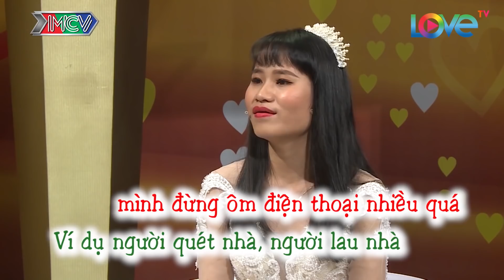Lần đầu bị CƯỚP HÔN gái xinh sợ tới mức nghĩ mình CÓ BẦU | Chuyện Vợ Chồng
Bắt đầu từ các video phát sóng hôm nay